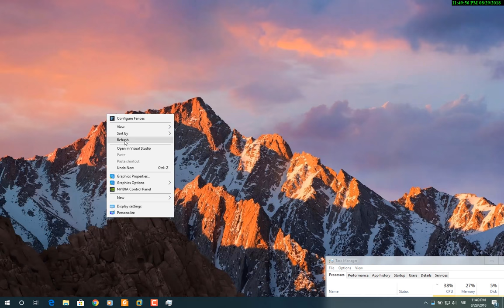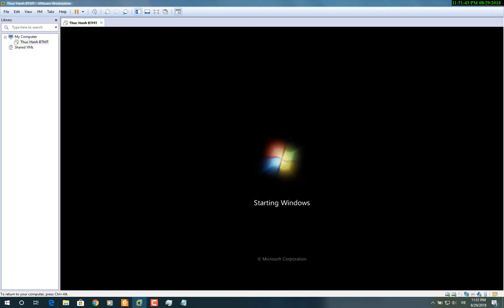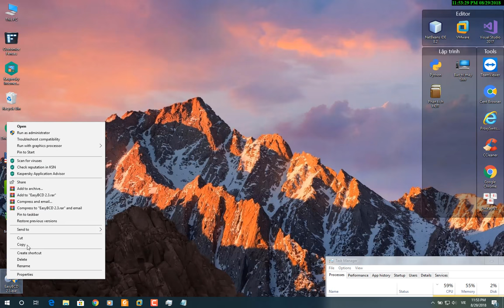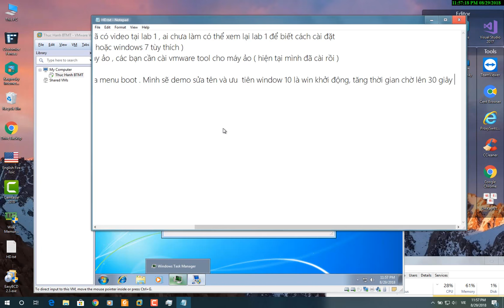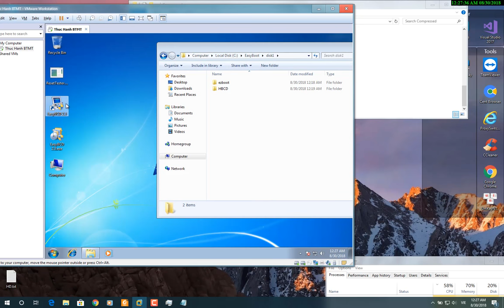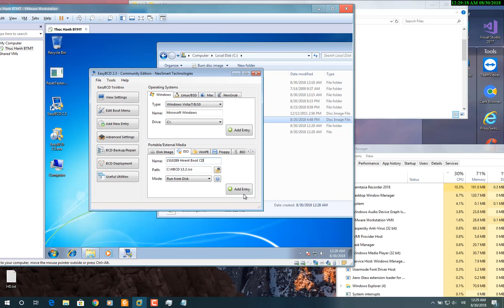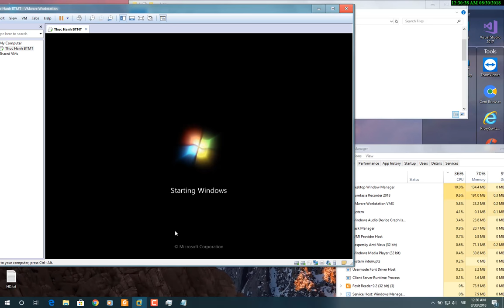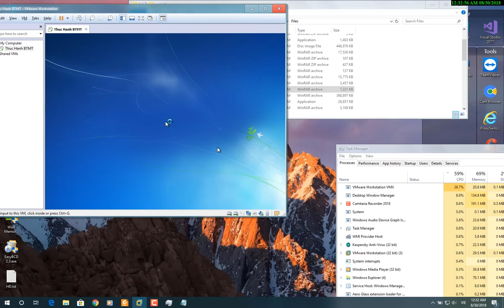LAB 4 : TÍCH HỢP CÁC TIỆN ÍCH VÀO MENU BOOT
By 1510289